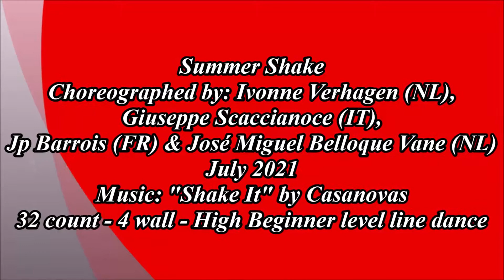Summer Shake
Choreographed by: Ivonne Verhagen (NL), Giuseppe Scaccianoce (IT),
Jp Barrois (FR) & José Miguel Belloque Vane (NL) July 2021
32 count - 4 wall - High Beginner level line dance